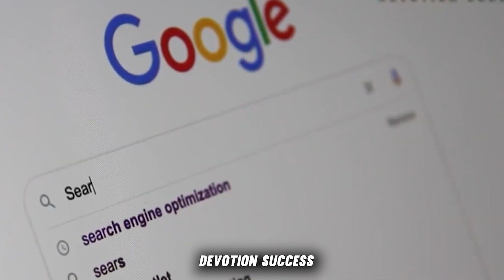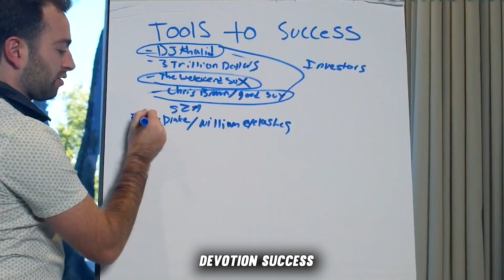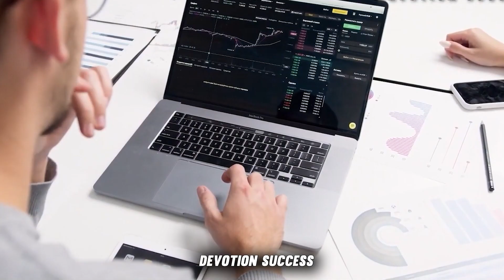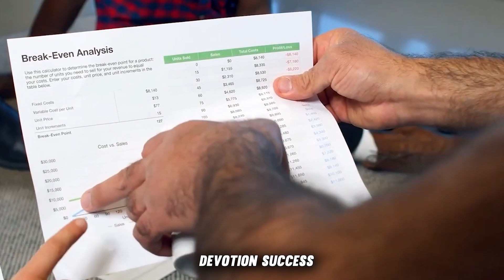"Most People Have No Idea What Is Coming" - Lynette Zang Last WARNING Central Bank Crash! (2022)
Lynette Zang has held the position of Chief Market Analyst at ITM Trading since 2002. Ms. Zang has been in the markets on some level since 1964. She has been a banker, a stock broker and studied world currencies since 1987.

She believes strongly that we need to be as independent as possible and at the same time, we need to come together as a community in order to survive and thrive through hyperinflation. Her motto is food, water, energy, security, community, barter ability, and wealth preservation. Central Banks & Government Control